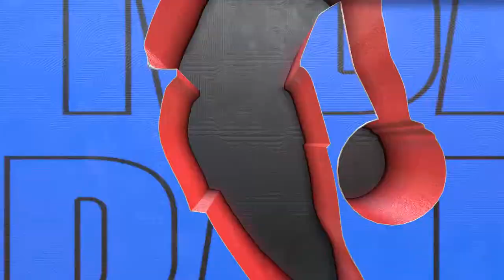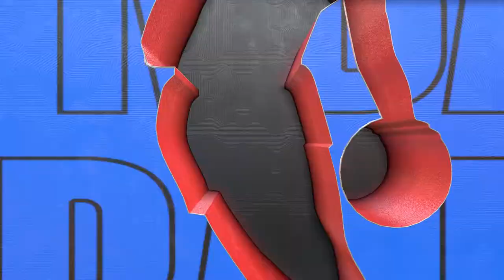NBA 2K23 Gameplay - Denver Nuggets vs Golden State Warriors